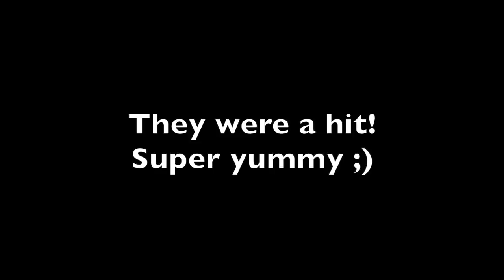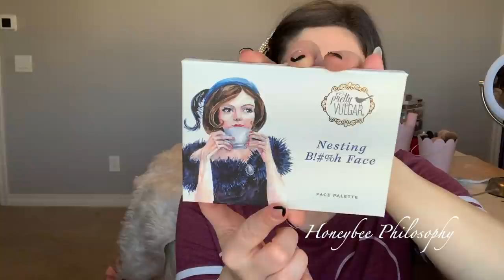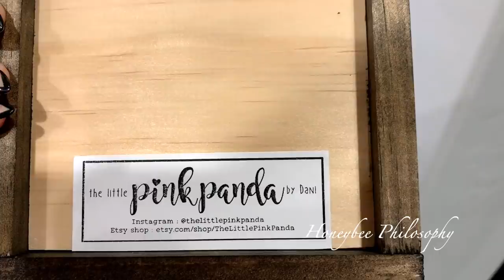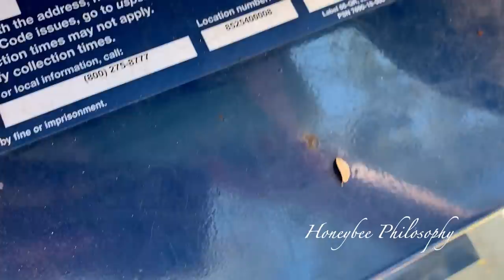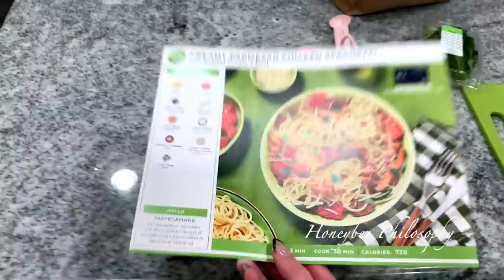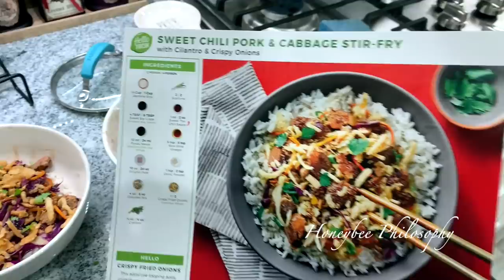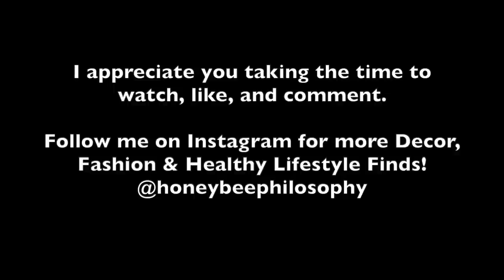VLOG | Pumpkin Spice PJs and Halloween Wines!?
Vlog Oct 18-23, 2020

PRODUCTS MENTIONED:
Recipes/Food:

Fashion:
✩ Pumpkin Spice PJs (on sale!)
✩ Candy Corn Hair Clips (tell her I sent you!)

WHERE TO FIND MY FAVORITES

WHERE DOES A HONEYBEE WANDER?

**$20 off your first order through my link!

+ MUSIC +
Outro | Little Heart by Jessica Williams